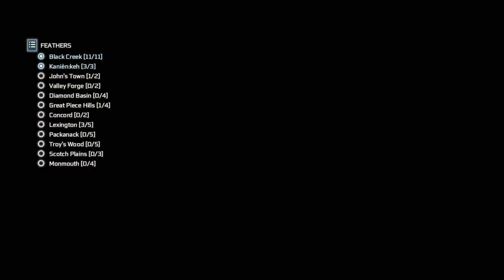Assassin’s Creed III Remastered - 100% Walkthrough Part 117 [PS4 Pro] – Lexington Feathers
In Part 117, of our Assassin’s Creed III Remastered No Commentary 100% Walkthrough we collect all feathers in the Lexington region of the Frontier. Recorded on PS4 Pro. 100%
Synchronization. Full Synch.

1:59
3:05
8:28
9:12
11:26

Thanks for checking out my Assassin’s Creed III 100% Walkthrough!